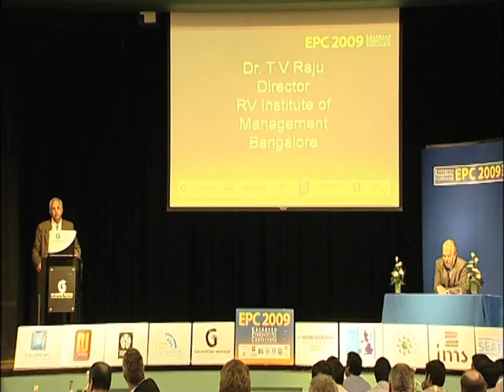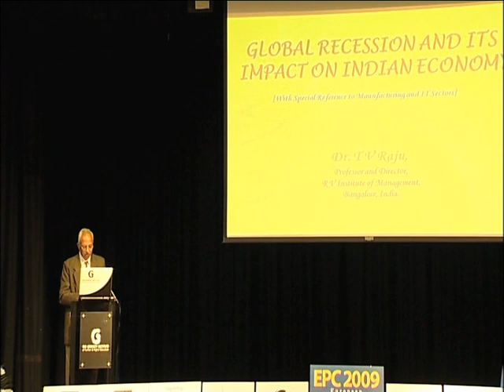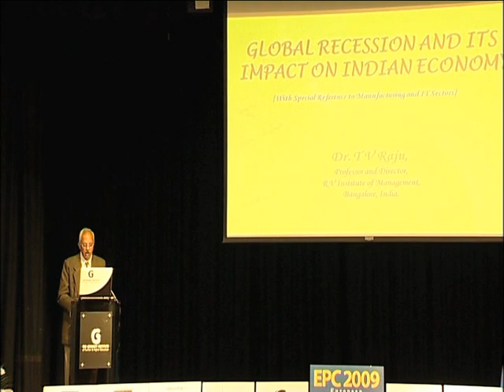Dr. T V Raju - EPC 2009 - Part 1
Dr. T V Raju
Director, R V Institute of Management, Bangalore, India

Global Recession and its Impact on the Indian Economy [With Special Reference to Manufacturing and IT Sectors].